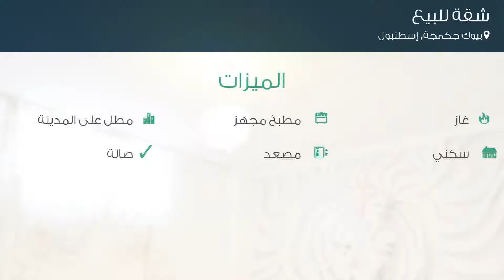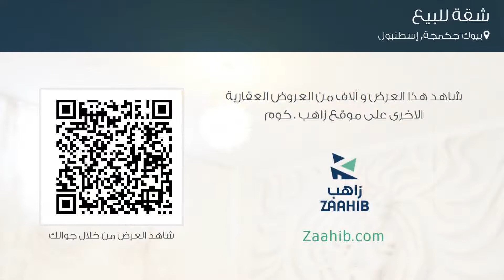شقة للبيع في شارع Derviş Eroğlu Caddesi, بيوك جكمجة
تفاصيل العرض:-

رقم: 3629329

ميزات:-

2 الغرف, 1 غرف أخرى, 1 عدد دورات المياه, 5 عدد الأدوار, غاز, مطبخ مجهز, مطل على المدينة, سكني, مصعد, حديقة, صالة